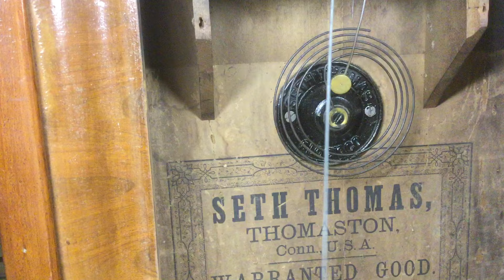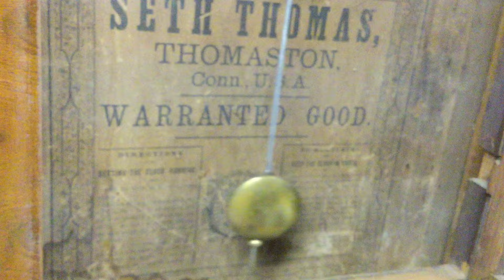How to put a pendulum clock in beat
I try to be as broad as possible in this video explaining how to put a pendulum in beat because:
1: Many variations exist in escapement construction.
2: Crutch designs can vary widely
3: Newer clocks allow beating setting to be easier for the user, while old clocks are generally more difficult.
4: All youtube viewers seem to labor under the impression that instructions for THEIR SPECIFIC CLOCK is available and that I know telepathically what their clock is.
5: If you're in a hurry, clock repair is not for you, but if you don't want to watch the whole video, at least watch the chapters beginning at 5:51, 10:57 and 16:06

This video is more about HOW to set the beat, rather than explicit instructions for a specific clock.

0:00 Seth Thomas 30-Hr OG Strikes 7 o'clock.
1:04 Introduction
1:55 Example movements used for demonstration
2:35 What is putting a clock in beat?
3:14 Names and terminology for escapement parts
4:40 Mantel movement thru-the dial regulation explained
5:51 identifying a clutch-type crutch
7:20 Adjusting a wire-type crutch:
8:37 A) Using a wire bending tool
 10:57 B) Using your fingers
15:27 Adjusting a clutch-type crutch
16:06 Adjusting the crutch where it contacts the pendulum
18:00 Conclusion and watching clock escapements run.